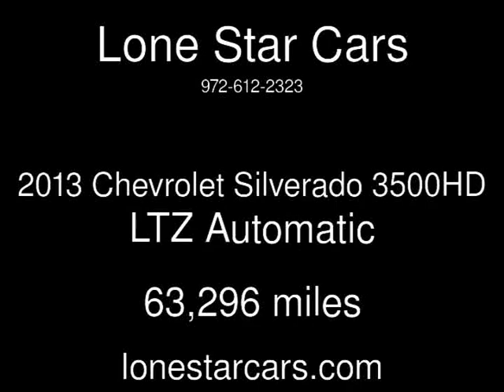2013 Chevrolet Silverado 3500HD LTZ Used Cars - Plano,Texas - 2016-03-19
See more details about this used car This 2013 Chevrolet Silverado 3500HD LTZ with 63,296 miles is for sale at Lone Star Cars.